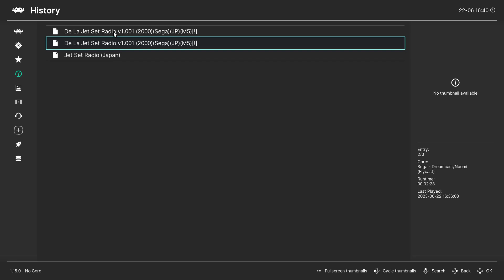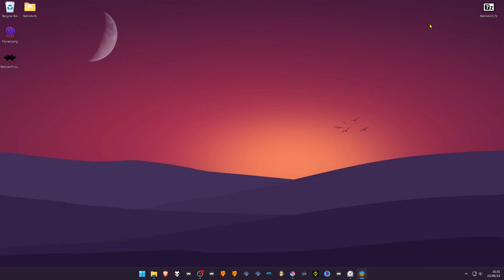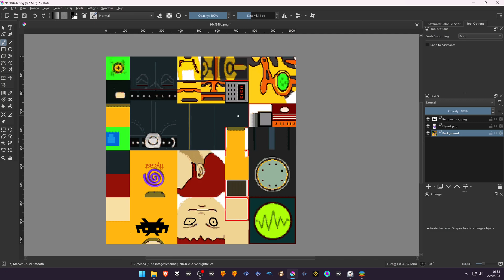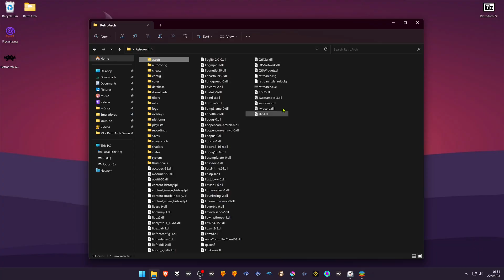Dump, Edit and Replace Dreamcast Textures with Flycast using RetroArch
Turn ON Subtitles for BETTER ENGLISH!

0:00 Dumping Textures
1:16 Editing & Saving Textures
3:04 Loading Textures

PC Specs:
CPU: Intel(R) Core(TM) i5-10400F CPU @ 2.90GHz
RAM: 16GB
GPU: NVIDIA GeForce GTX 1660 SUPER